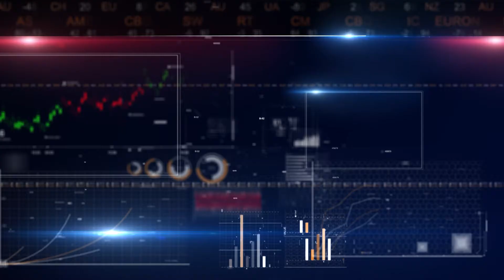Nivesh Manthan Mutual Fund Samman: Interview with Krishna Sanghavi and Avnish Jain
निवेश मंथन म्यूचुअल फंड सम्मान 2019 :

केनरा रोबेको म्यूचुअल फंड को निवेश मंथन म्यूचुअल फंड सम्मान 2019 में इन श्रेणियों में सर्वोत्तम स्थान मिला है :
सर्वोत्तम मल्टी कैप फंड : केनरा रोबेको इक्विटी डाइवर्सिफाइड फंड
सर्वोत्तम लार्ज ऐंड मिड कैप फंड : केनरा रोबेको इमर्जिंग इक्विटीज फंड
सर्वोत्तम सेक्टर/थीमैटिक फंड : केनरा रोबेको कंज्यूमर ट्रेंड्स फंड
सर्वोत्तम बैलेंस्ड/एग्रेसिव हाइब्रिड फंड : केनरा रोबेको इक्विटी हाइब्रिड फंड

निवेश मंथन के संपादक राजीव रंजन झा ने केनरा रोबेको म्यूचुअल फंड के इक्विटी प्रमुख कृष्ण संघवी और फिक्स्ड इन्कम प्रमुख अवनीश जैन को इन दोनों श्रेणियों के सम्मान का प्रतीक चिह्न भेंट किया और उनसे इन योजनाओं एवं म्यूचुअल फंड के मौजूदा परिदृश्य के बारे में बातचीत की।